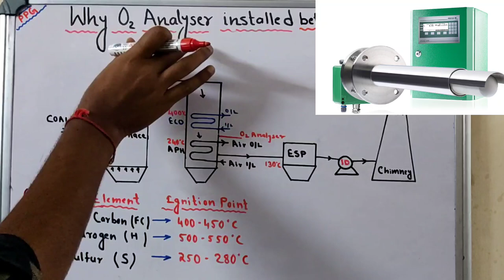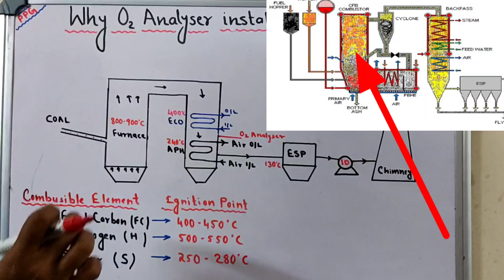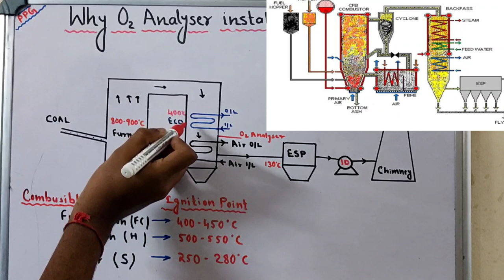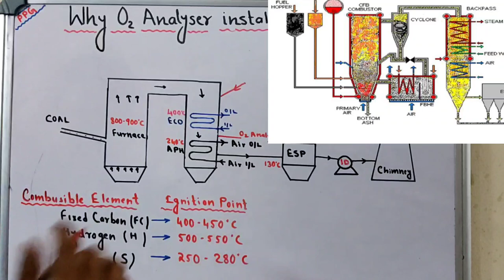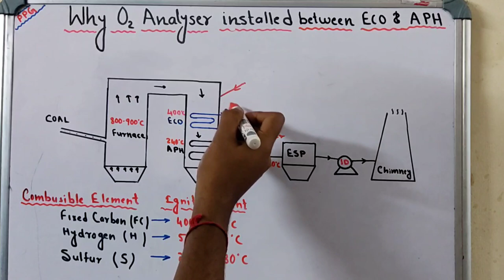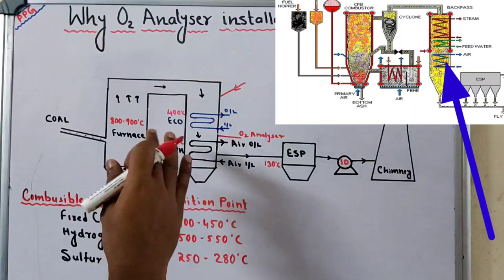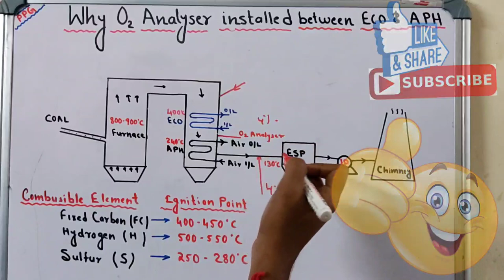Oxygen Analyser / Why O2 analyser installed between Economiser and Air Preheater in boiler? /[Hindi]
About Video
This video is informative of engineering student, power plant engineer & workers, general knowledge purpose and also for technical, BOE exam & Interview.

Email- powerplantguide@gamil.